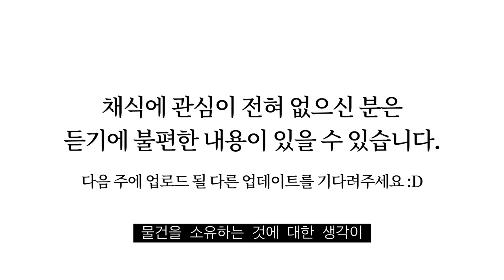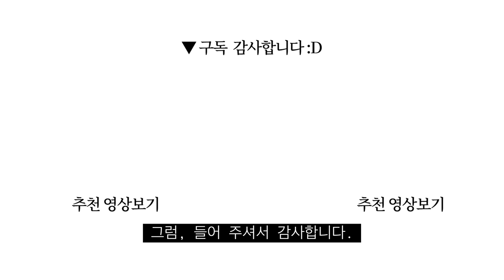자막) 강하라, 심채윤 “요리를 멈추다” 아무거나 먹느니 차라리 굶어라: 음식은 유전자를 압도한다 | 채식 비건 생채식 미니멀리즘 미니멀라이프 미니멀리스트 황성수 ADHD 틱 비염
0:00 Intro
0:39 잡담1 타일러 라쉬 / 동료가 비건이 된 이유 / 반려동물의 의미
4:35 식물성식품만 먹으면 병든 몸이 낫는다
5:53 잡담2 황성수 전문의의 현미 채식 / 생채식인 전주리
6:58 틱과 ADHD를 해결하게 되었다.
8:05 잡담3 플렉시테리언 / 비건

비염과 과체중 뿐 아니라 과식, 틱, 주의력결핍 등
모든 증상들이 음식을 바꾸면서 좋아졌다.
모든 답은 음식에 있었다.

저자: 강하라, 심채윤
펴낸곳: 사이몬북스